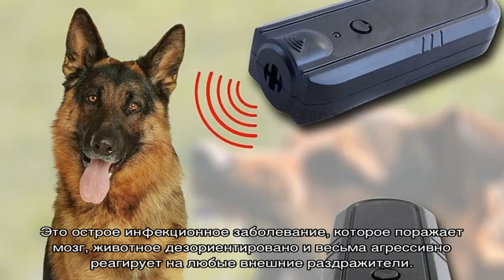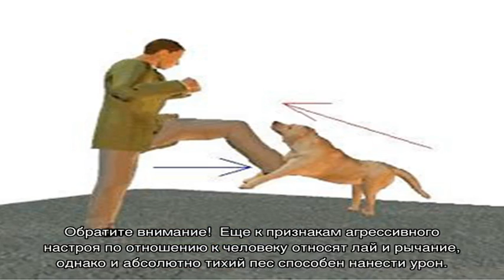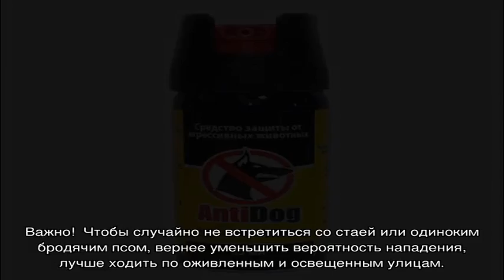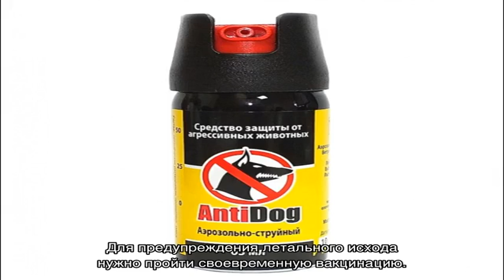Что делать если напала собака на человека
Все что необходимо знать о том что делать если напала собака и почему такое может произойти. Как понять что животное настроено агрессивно. Как правильно вести себя до нападения. Как защититься если пес уже укусил или даже повалил на землю.